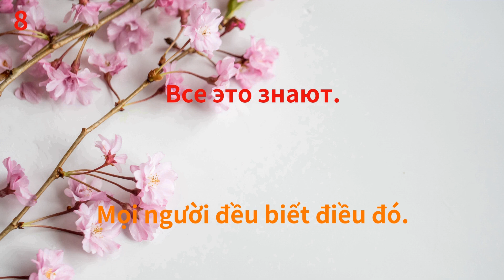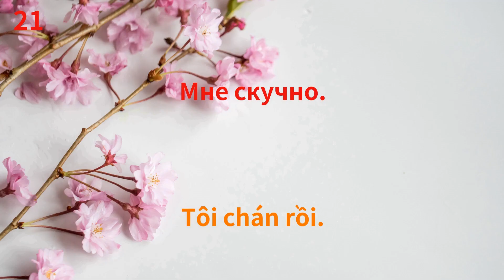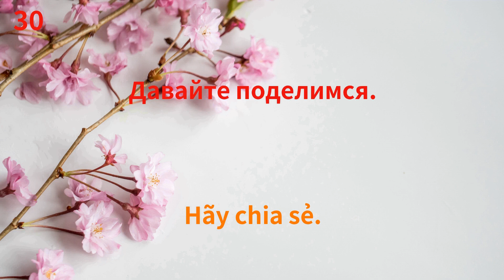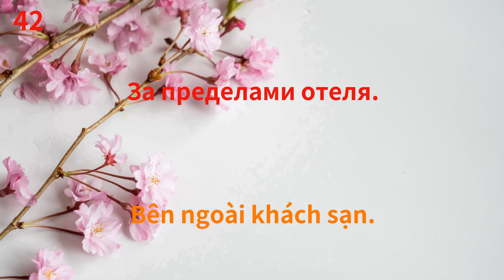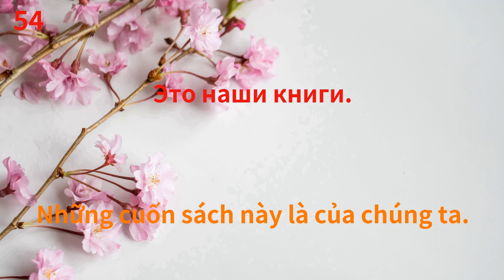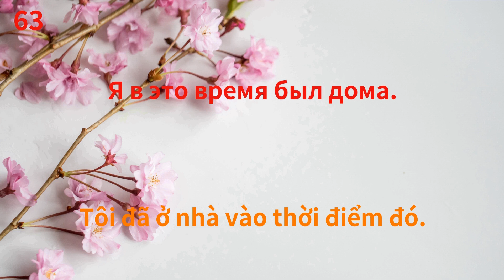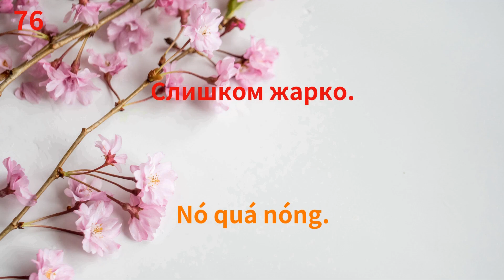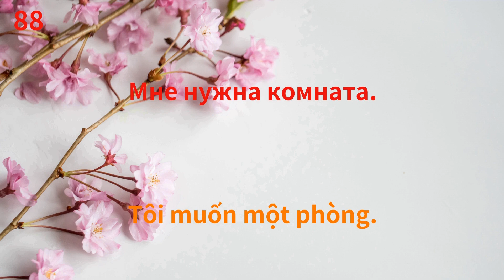Học Tiếng Nga Dễ Dàng: 80 câu đơn giản hữu ích để sử dụng suốt đời thành 8 chủ đề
*Tóm tắt*
0:00:00 Bắt đầu
0:01:29 Truyền thông
0:04:55 Thông tin cá nhân
0:08:56 Kế hoạch và hoạt động
0:12:25 Yêu cầu và Ưu đãi
0:17:28 Địa điểm
0:21:58 Làm rõ và chỉnh sửa
0:26:03 Thời gian
0:30:55 Các tuyên bố và yêu cầu khác

80 câu đơn giản hữu ích để sử dụng suốt đời thành 8 chủ đề

Học tiếng Nga
Học tiếng Nga.
Học tiếng Nga miễn phí và nhanh chóng.
Học miễn phí và nhanh chóng.
nói tiếng Nga thực hành.

Học Tiếng Nga Dễ Dàng

%TAGS%
babel8,telc Tiếng nga A1,Học tiếng Nga,Học Tiếng Nga Dễ Dàng,Học tiếng Nga Đơn giản và dễ dàng,Học dễ dàng, học dễ dàng và nhanh chóng, phát âm, bắt đầu, học trong khi ngủ, học bằng cách nghe, học bằng cách thực hành, học bằng cách làm,học, ngôn ngữ, câu hữu ích đơn giản để sử dụng suốt đời thành 8 chủ đề, Các tuyên bố và yêu cầu khácCác câu chính để sử dụng suốt đời thành 8 chủ đề, Giao tiếp, Thông tin cá nhân, Kế hoạch và Hoạt động, Yêu cầu và Ưu đãi, Địa điểm, Làm rõ và Chỉnh sửa, Tuyên bố và Yêu cầu khác, Người mới bắt đầu, Người mới bắt đầu, Người mới bắt đầu, Dễ dàng, Học dễ dàng, Từ quan trọng, Câu được sử dụng trong cuộc sống hàng ngày, Câu, câu, hàng ngày, cuộc sống hàng ngày,  Phim ảnh, Kỹ năng và Tài năng